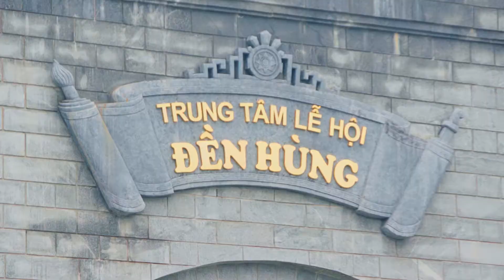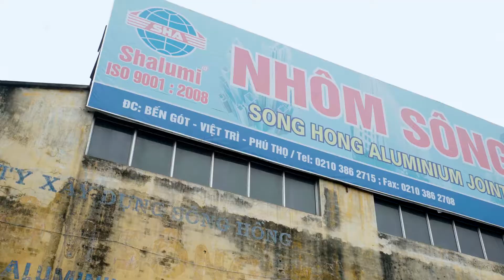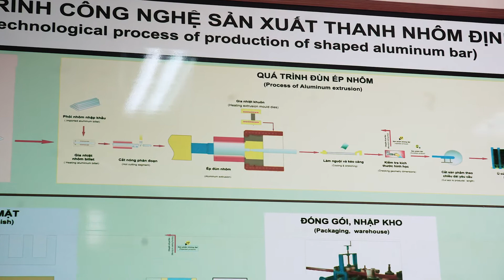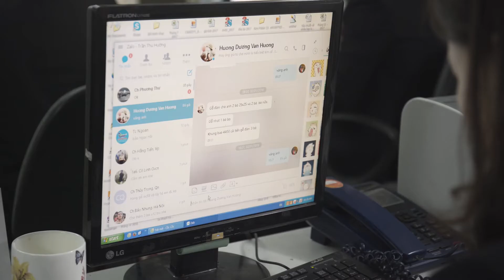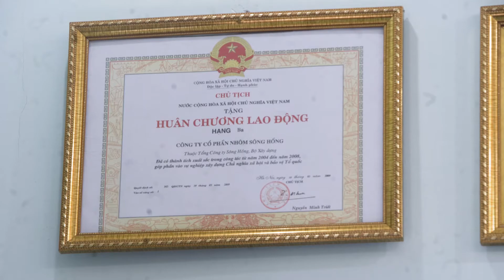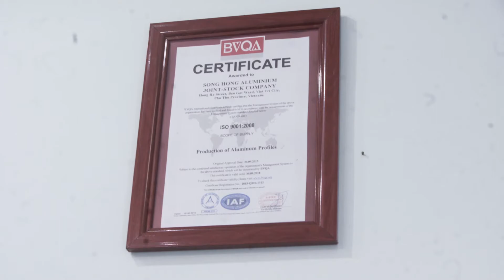THĂM QUAN NHÀ MÁY NHÔM SÔNG HỒNG SHALUMI - VICSHALUMI THÀNH CÔNG VIỆT VIC